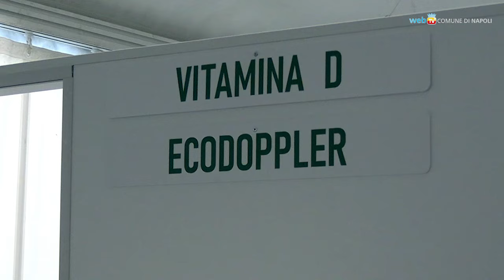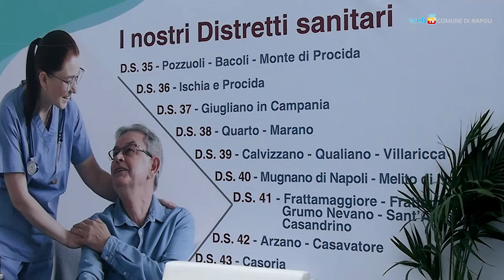Visite mediche gratuite in piazza Plebiscito nel weekend 26-27 ottobre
Sabato 26 e domenica 27 ottobre in piazza Plebiscito tornano le Giornate napoletane della salute: dalle 9.30 alle 18.00 sarà possibile effettuare gratuitamente esami  diagnostici e visite mediche, e partecipare a incontri specialistici sulla prevenzione delle malattie, sulla corretta alimentazione, sulla salute dei bambini, e su molti altri temi sanitari.